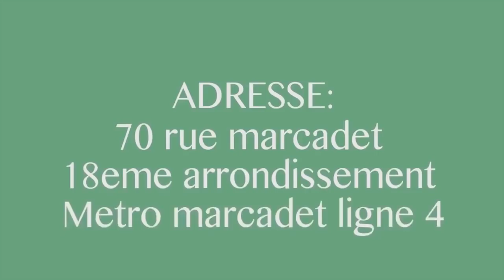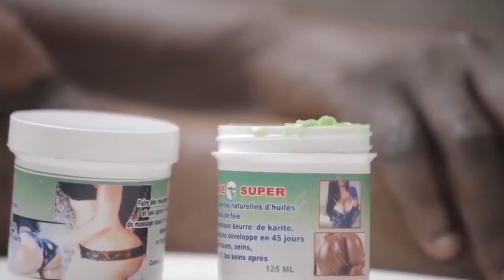▶️Béton, Mobilisation Sur L'Arrivée De Felix Tshisekedi à Paris Et Gratuite